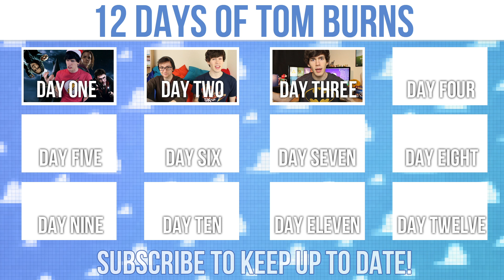The December Void | Tom Burns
What do you do to pass time in the December void? Do you lose track of the days between Christmas and New Years as well?